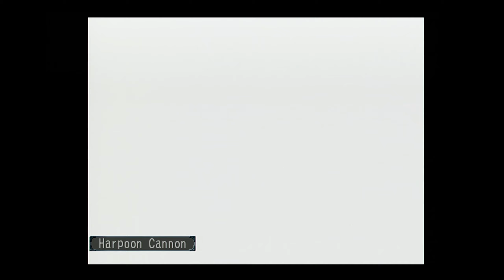Skies of Arcadia on Dreamcast: Part 7 (RetroTINK 5x-Pro + mClassic 1440p)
Watch in 1440p for true quality!

RetroTink 5x Settings (FW 1.99):

240p (PSX/N64): Sharp Filter, Pre-emph 1, 1080 Fill, Generic 4:3 Sampling
240p (DC): Sharp Filter, Pre-emph 1, 1080 Under, Generic 4:3 Sampling
240p (SNES): Sharp Filter, Pre-emph 1, 1080 Fill, SNES Sampling
480i/480p (PS2/GC): Soft Filter, Pre-emph 1, 1080 Fill, Generic 4:3 Sampling
480p (DC): Soft Filter, Pre-emph 1, 1080 Under, Generic 4:3 Sampling

Deinterlace and VSync: "Motion Adaptive" and "Triple Buffer" at all times
EDTV LPF: "Light" when available to reduce noise

If picture is too noisy, set Pre-emph to 0 and change Video LPF to best balance of clean image. Otherwise, keep Video LPF set to "Medium"

Hardware Used for Console Gaming and Capture:
Elgato Camlink 4K
RetroTINK 5x-Pro
Super Retro Trio (Genesis, NES)
mClassic set to the "Green" position

Cables Used:
SNES - Retro Gaming Cables CSYNC RGB Packapunch
Dreamcast - Retro Gaming Cables RGB Packapunch
PSX/PS2 - Retro Access RGB SCART Sync on Luma
Wii/GC - Rocketfish Component
N64 - Retro Gaming Cables CSYNC RGB Packapunch

Hardware Used for PC Gaming and Editing:
AMD Ryzen 5600X3D
GIGABYTE RTX 2070 Super WINDFORCE OC 3X 8G
32GB Ripjaws V DDR4 3600 CL16
WD Black SN850X 2TB m.2 SSD
ASUS AM4 TUF Gaming B550 WiFi II

Software Used for Recording and Editing:
OBS
Shotcut